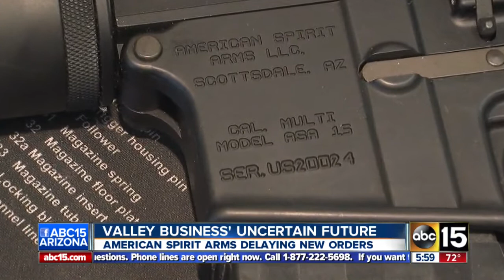Valley business facing uncertain future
American Spirit Arms delaying new orders.